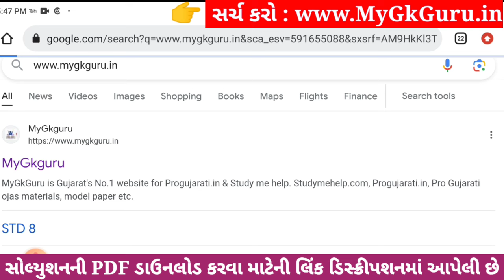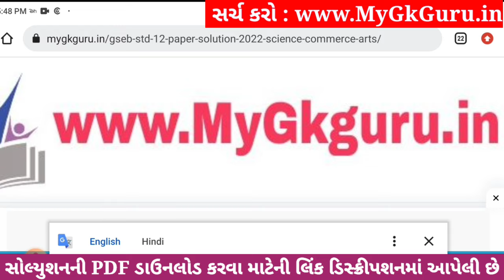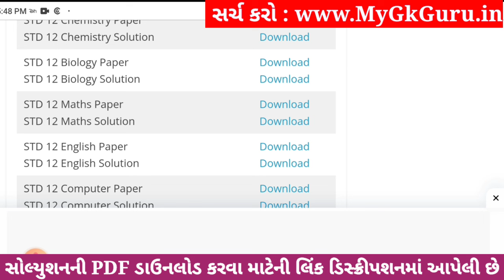Std 12 biology ekam kasoti paper solution december 2023, std 12 biology ekam kasoti solution 2023